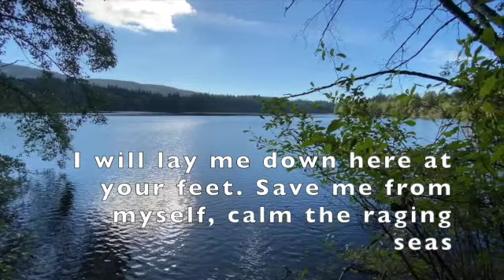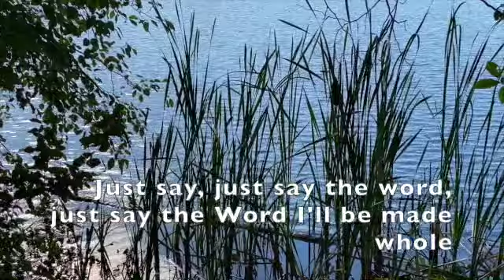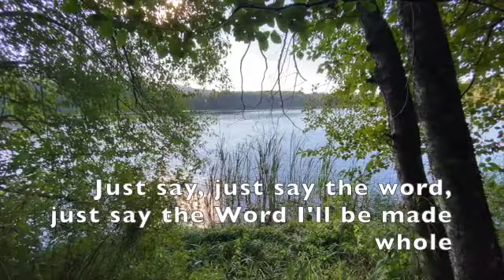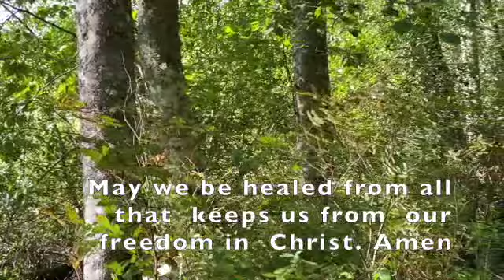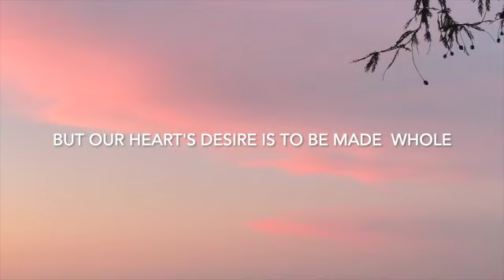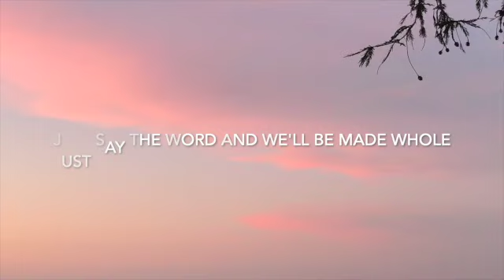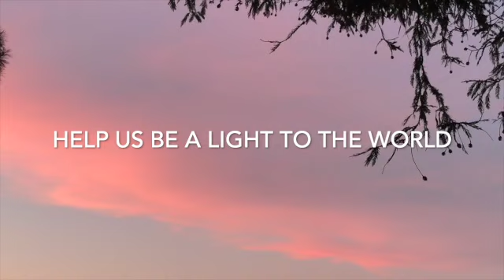18 Oct Worship Sunday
This video is about 18 Oct Worship Sunday